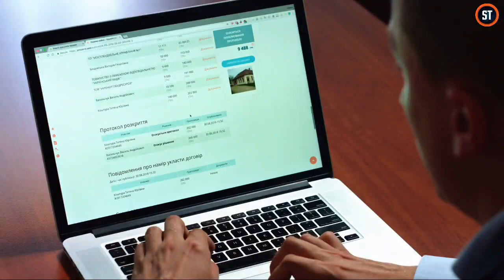How to Grow Gaming Channel in 2021 | How to Grow Gaming Youtube Channel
How to Grow Gaming Youtube Channel in 2021 | Grow Gaming Channel from 0 Subscriber | Grow Channel

🤩 Hey guys.. In this video i will give you some tips to grow your gaming youtube channel 🔥 🔥..

🔴 Topic Cover
How to grow gaming cahnnel
Tips to grow gaming channel
Grow gaming channel